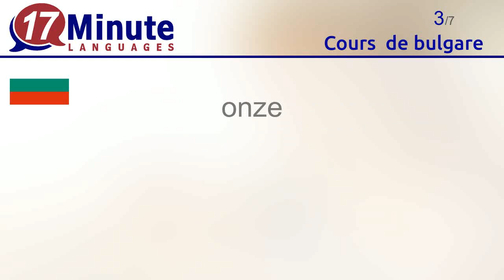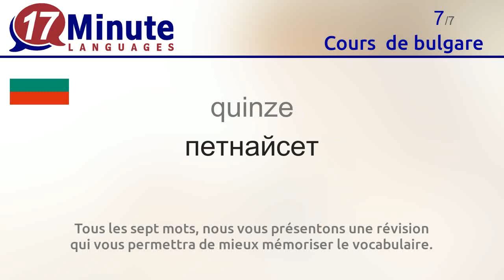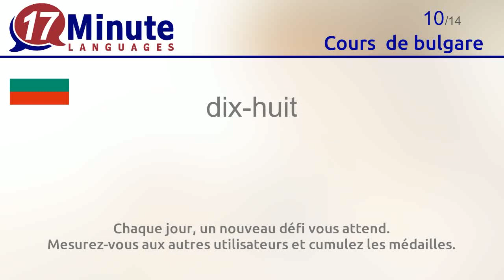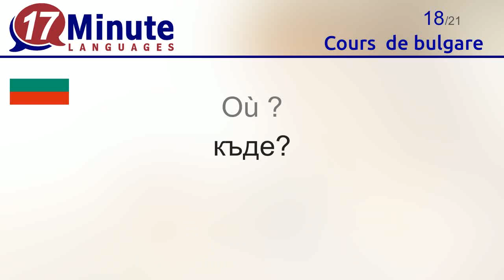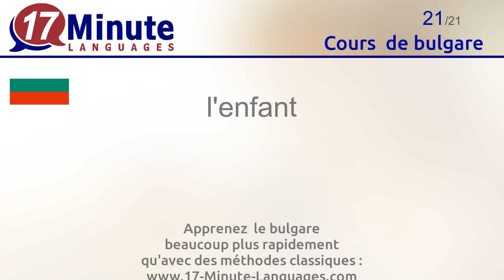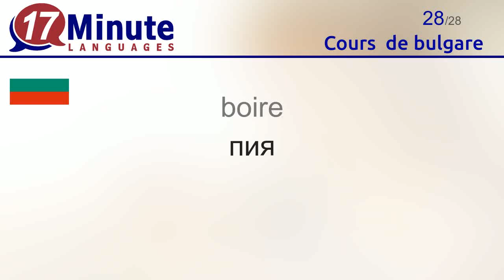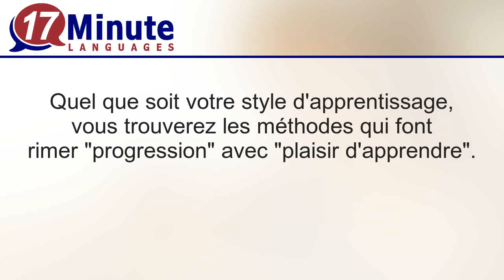Cours de bulgare (Partie 2)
Cette vidéo vous fait découvrir les mots les plus courants en bulgare.

Rendez-vous sur 17-Minute-Languages.com pour tester gratuitement le cours  de bulgare. Testez toutes les méthodes que nous mettons à votre disposition et enrichissez votre vocabulaire en bulgare
17-Minute-Languages : logiciel pour Windows, Mac, Linux, Android, iOS.

Pour en savoir plus sur le cours de bulgare, cliquez sur le lien suivant

Apprenez les mots suivants en bulgare avec cette vidéo :
jeune = млад
vieux = стар
onze = единайсет
douze = дванайсет
treize = тринайсет
quatorze = четиринайсет
quinze = петнайсет
seize = шестнайсет
dix-sept = седемнайсет
dix-huit = осемнайсет
dix-neuf = деветнайсет
vingt = двайсет
au revoir = Довиждане.
l'argent = пари
demander = питам
bien = добре
mauvais = зле
Où ? = къде?
l'homme = мъж
la femme = жена
l'enfant = дете
rencontrer = срещам
l'ami = приятел
l'eau  = вода
la bière = бира
le petit déjeuner = закуска
manger = ям
boire = пия